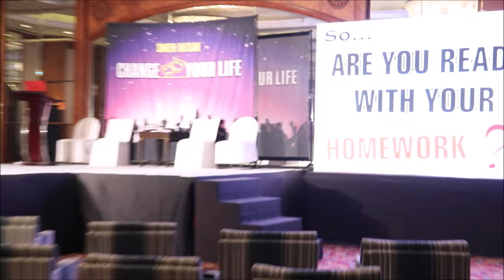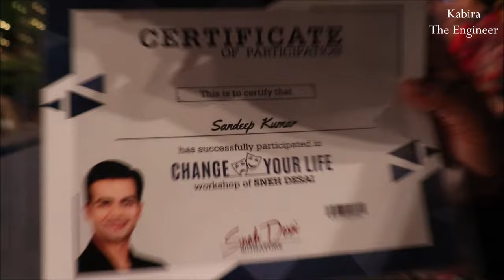Sneh Desai Live Workshop on Change Your Life | Motivational | Life Coach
Life Coach Sneh Desai Paid Workshop on Change Your Life | Geat Experience | Motivational & Inspiring Vlog | Psychologist Sneh Desai Workshop in Delhi | Kabira The Engineer | Live Change Your Life by Sneh Desai | Kabira The Engineer | SavNirmaan

Manjeet Lakra
Sandeep Kumar
Sanjay Verma
Navjiwan

Credit : Safer Song by BB ki vines BhuvanBam

The content in this video is strictly for education and informational purposes and is not intended to be advice or recommendation of any kind whatsoever. Anyone who wishes to apply concepts and ideas contained in this video takes full responsibility of their actions. Viewers should always do their own due diligence on any information perceived from this video, to form their own opinions and best judgements. The material contained in this video cannot replace or substitute for the services of trained professionals in any fields, including, but not limited to, financial, medical, psychological or legal matters. The Video is not warranted for content, accuracy or any other implied or explicit purposes. The author accept no liability for any kind of content on this video, or responsibility for any direct, indirect, implied, punitive, special, incidental or other consequential damages arising directly or indirectly on account of any actions taken based on the information provided in this video as is and without warranties. This video in not intended to spread rumours or offend or hurt the sentiments of any religion, communities or individuals, or to bring disrepute to any person (Living or dead). Viewer’s discretion is advised as this video in meant to be a satirical and humorous take on the author’s experience or thoughts in general. Despite our best intentions there may be sections that get offended by this video. We request people not to take our content too seriously and we sincerely apologise for any such hurt our video might have caused. This video is NOT FOR SALE.